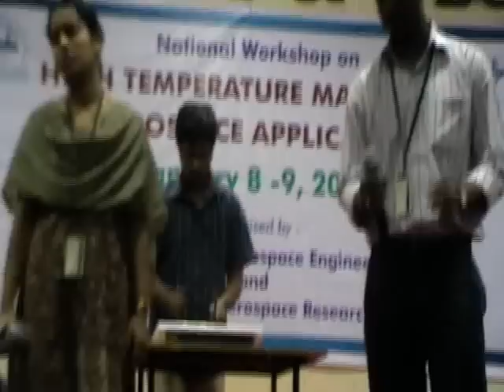MIT, Anna Univ Orchestra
Performance at National Workshop on High Temperature materials - Jan 8, 2010